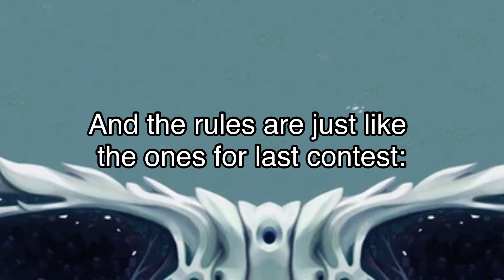tdfintro Voting Time!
Good luck!

Msm friend code: 32544491HH
Dof friend code: HMSQM38F